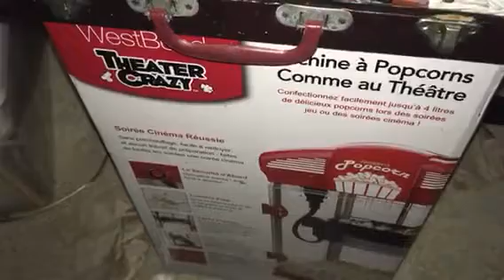Pretty beautiful cute young little teenagers children’s kids December 6 feild Fred